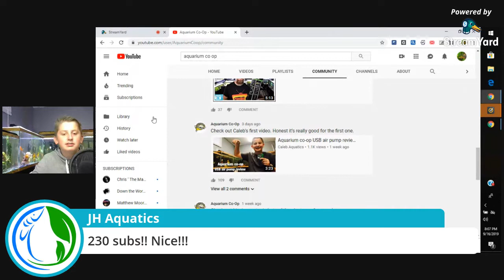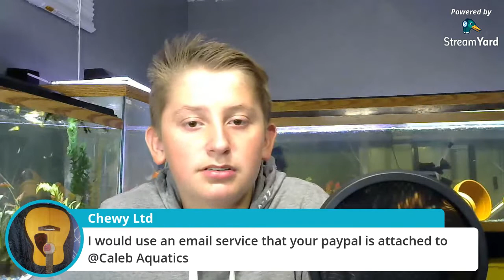30 Gallon Stocking Ideas!! And updates!!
If you have any ideas for new vids please let me know!!